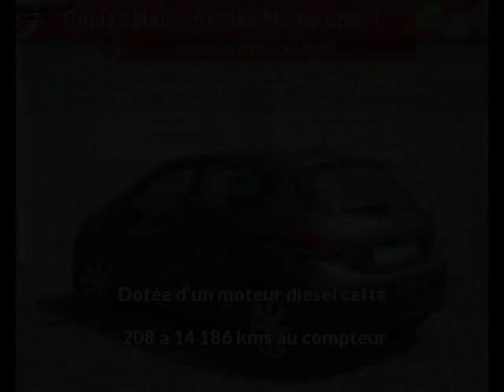Peugeot 208 occasion visible à Muret présentée par Vpn muret - muret motors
Cette Peugeot 208 occasion disponible à Muret dans le 31 est mise en vente par Vpn muret - muret motors - 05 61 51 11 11 - tous les détails sont